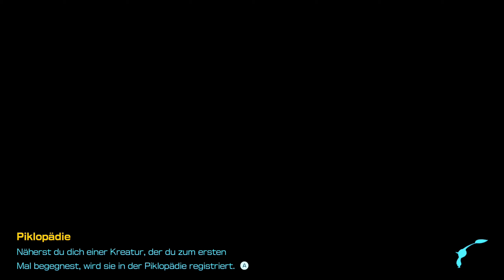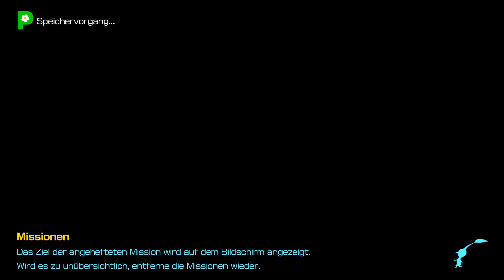🌱Let´s Play Together Pikmin 4🌸#12 - Zu viele Schätze und erste schwierigkeiten im Dandori Duell ?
Ihr wollt euch ein Game kaufen über Instand Gaming dann macht es doch uber meinen Link um mich zu unterstützen :3

Schaut bei TWITCH vorbei und verpasst keine Streams von mir ^^

Meine lieben Chibis es wird Zeit für ein weiteres Let´s Play von mi und Liene aber sowie es besser erscheint wird dieses LP Liene machen und ich bin nur der CO Moderator weil der 2 Spieler Modus doch etwas anders ist als gedacht. Ihr wisst ja wir lieben Pikmin und sind jetzt feuer und Flamme auf dieses schöne spiel :)

*Kleines Dankeschön*
- LieneChanChibi Liene
- Jonxi
- Meuro
- Cheari
-Wabso (Max)
- Noah
- Chaotix
- Alex
-Sammy
-Remixer
-Dmon
- Kai
-Vanessa
Besonderes Dankeschön das Ihr alle mich so sehr Unterstüzt mit diesen tollen Emojis und Overlays und Banner oder meine treusten Zuschauer seid  ich bin für eure Unterstüzung sehr dankbar und wollte mich hiermit damit bedanken :)